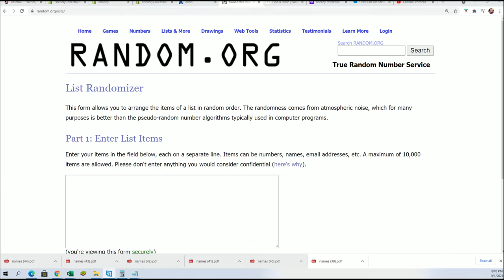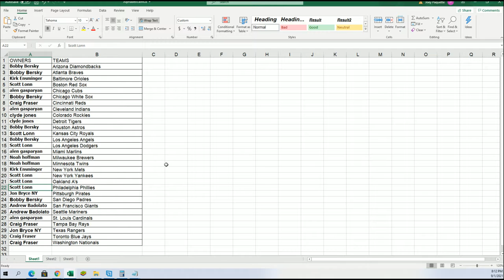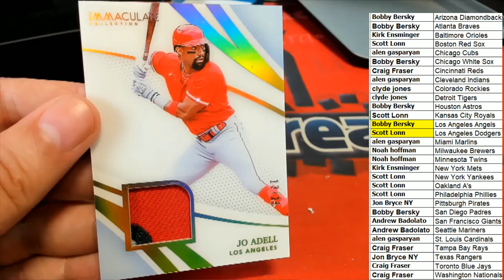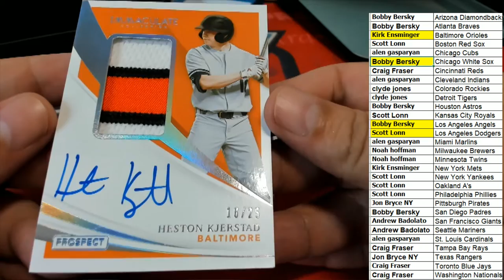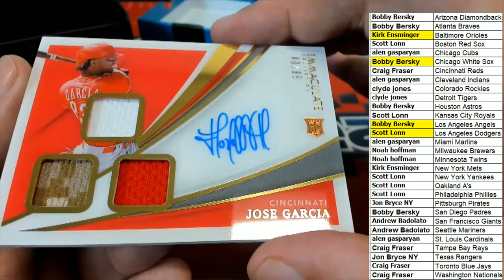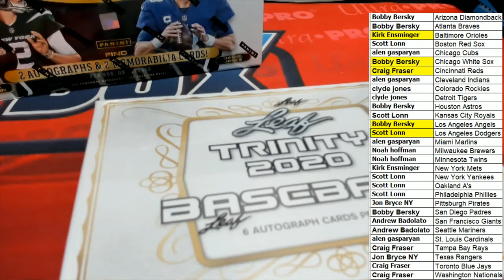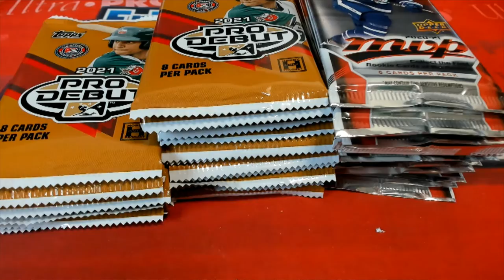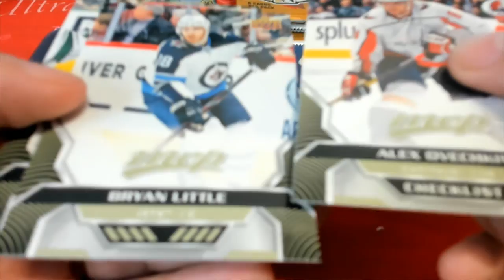2021 Panini Immaculate Baseball Hobby Box ID 21IMMACBASE202